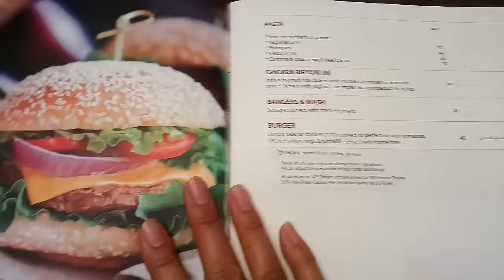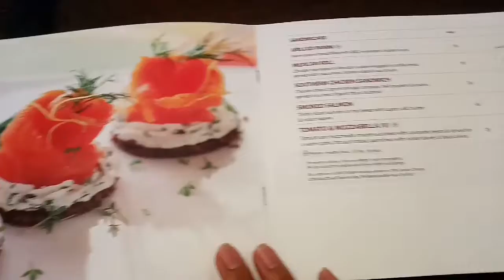Buffalo chicken, Pink Pasta - Lunch at TAVERNA | OFW NANNY VLOG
Hi guys, we are at Armed Forces Club and Hotels and we have our lunch there. I wanna share to you guys how delicious their food there. Also I took a small video clip for you to see inside the hotel, how beautiful it is and workers there are all friendly and very approachable. Enjoy watching guys.

MARAMING SALAMAT!
MABUHAY!